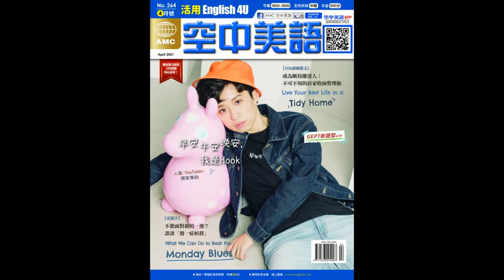2021年04月號Unit10-2【大自然的工程師──河狸】-慢速朗讀